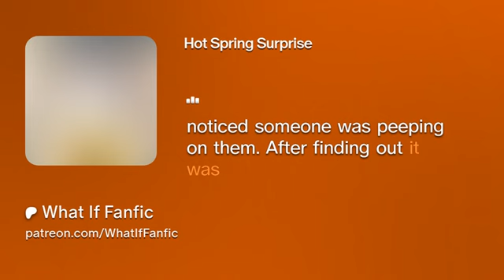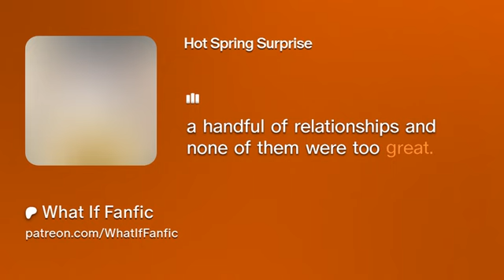Hot Spring Surprise preview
Hot Spring Suprise reviews
After being caught peeping on Sakura, Ino and Hinata, Naruto is found by a few more visitors to the hot springs. Will they be more understanding and merciful than the girls his age? Naruto x Harem story OneShot

This video serves purposes such as criticism, comment, news reporting, teaching, scholarship, and research.